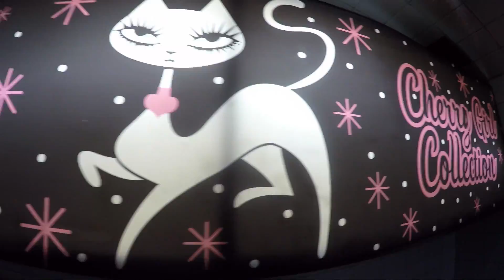Outfits primavera / cherry look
HOLA KATYTOS!!
Espero que les gueste.
Los amo!!